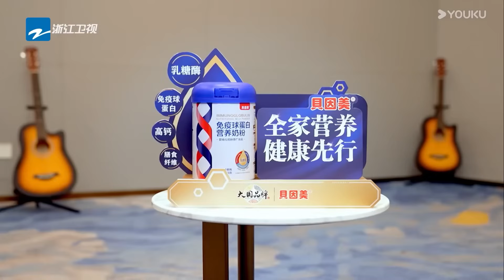【精彩看点】ICE张颜齐黄子弘凡三人设计舞台，互相丢麦心里很慌！ | 闪光的夏天 | 萧敬腾/刘宇/张碧晨 | 优酷综艺 YOUKU SHOW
简介：2 位殿堂级音乐人担任音乐节策划人，带领一群想要发光的音乐少年们奔赴一场无与伦比又真实残酷的“闪光音乐节”，开启四地城市的闪光音乐之旅。从繁华都市到魅力古都，钢铁森林到蔚蓝海岸，在不同主题的音乐节舞台上展开由自由组合形成“夏日限定乐团”的热血竞技。他们是音乐的伙伴，更是舞台上舍我其谁的少年对手。在殿堂级音乐人一路支持和调教下，最终登上“巅峰音乐节”角逐这个夏天的“最热乐团”。在2024 年，共同点燃这个闪光的夏天！
嘉宾：萧敬腾/尚雯婕/张碧晨/范世錡/小乐/伯远/胡宇桐/王泽楠/蒲熠星/谭聪翀/ICE杨长青/李明德/姚琛/张颜齐/黄子弘凡/韩佩泉/Capper/刘宇/奥利

更新时间：每周六20:30（UTC+8）更新1期，下载优酷国际版APP，享正片提前看及更多会员福利！

00:00 The International Website youku.tv is now available!
02:00 Download YOUKU International APP to get early access to the full show